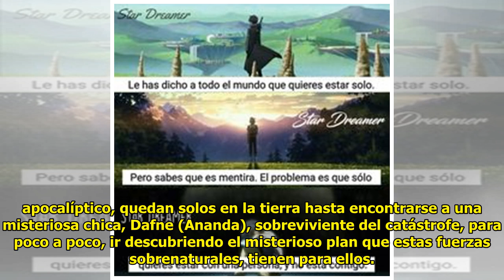Primera película de ciencia ficción de Venezuela ya está dando la vuelta al mundo (TRÁILER)